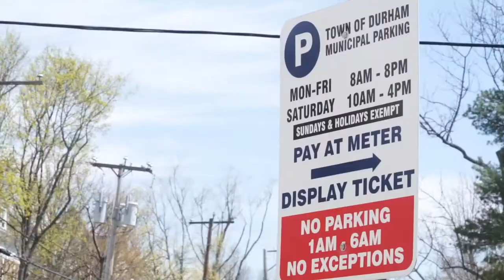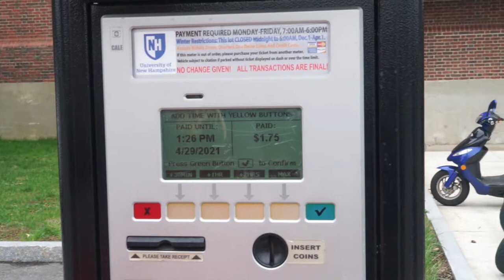Mopeds in Durham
Why are mopeds such a popular form of transportation among University of New Hampshire students to get around the Durham campus? Isabel Torres, a junior at UNH and a moped owner, discusses some of the benefits of having a moped to navigate campus.

Produced by Grace Purdy '22